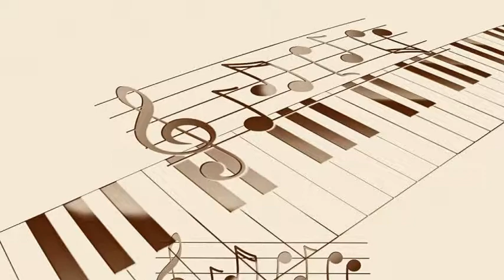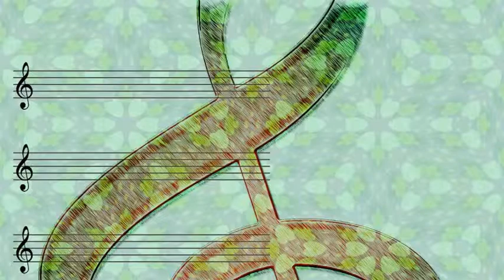Les Elgart's Orchestra - For Dancers Also alternate title 'Sheer Delight